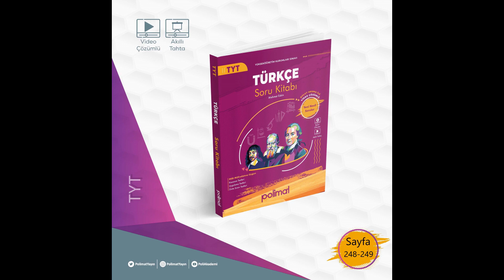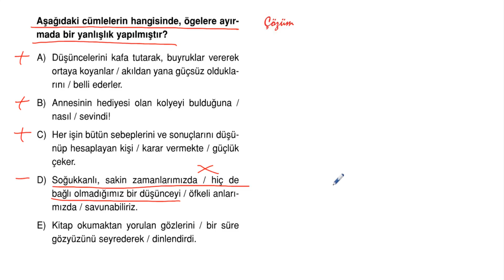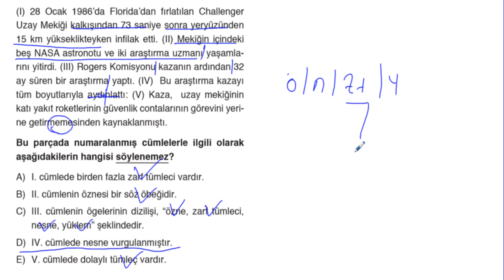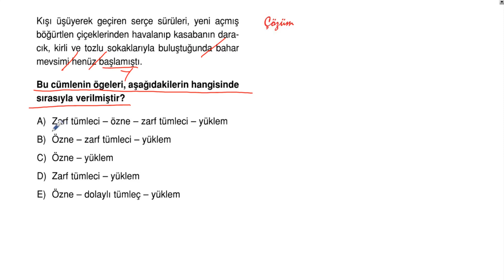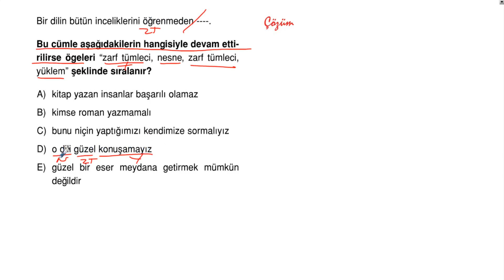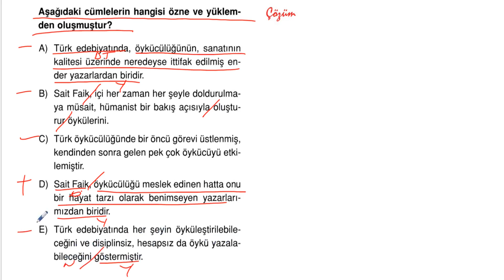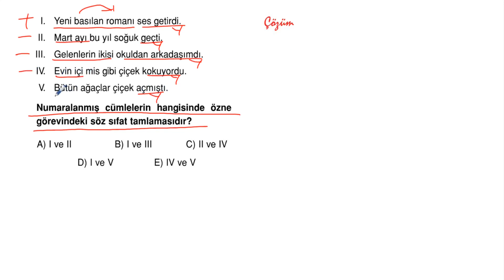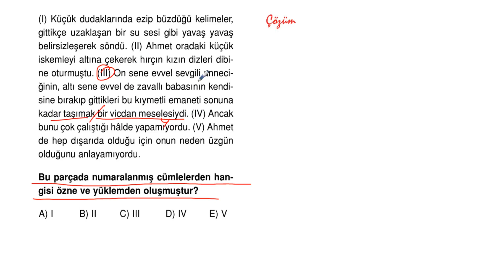POLİMAT YAYINLARI TYT TÜRKÇE SORU KİTABI SAYFA*248-249